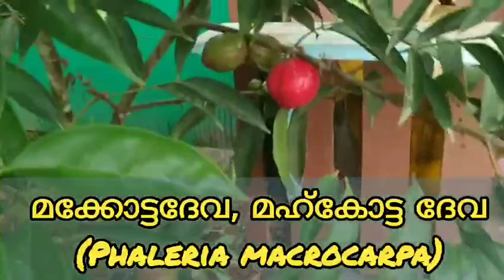മക്കോട്ടദേവ |എന്റ്റെ ചെടി | Community radio Benziger 107.8